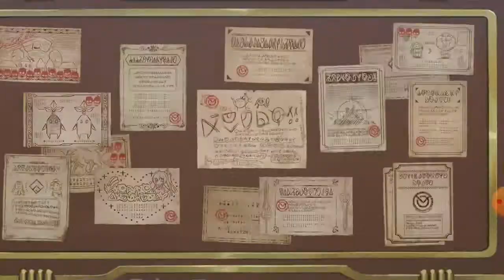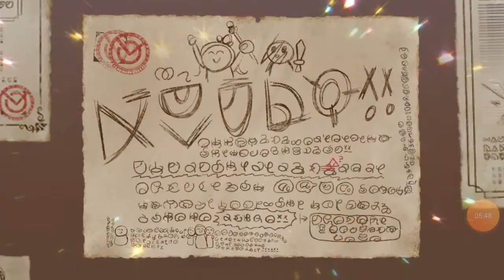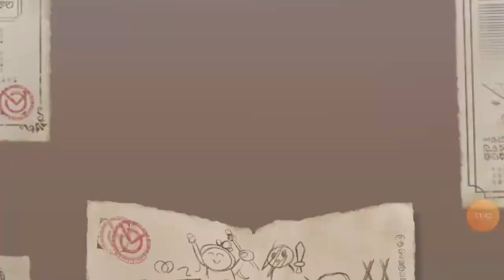Konosuba : Fantastic Days - 40 roll to ''Aqua and Luna '' Gacha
Very lucky : 3 char 4*